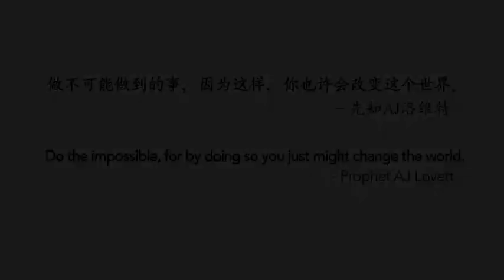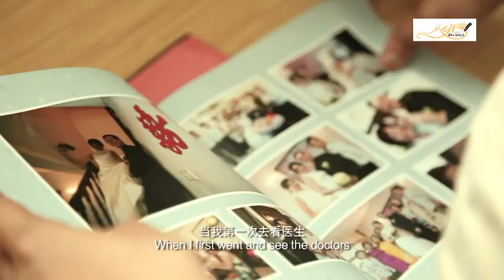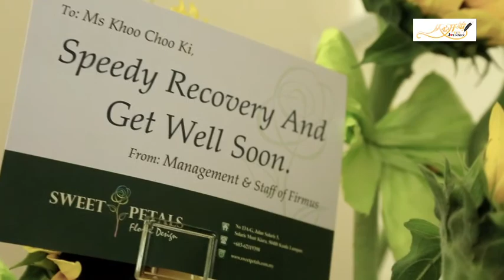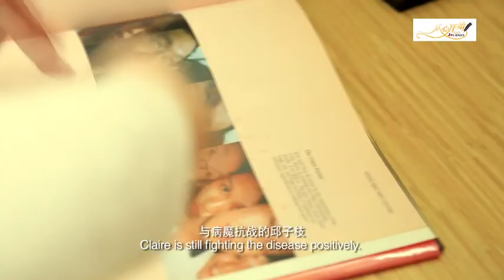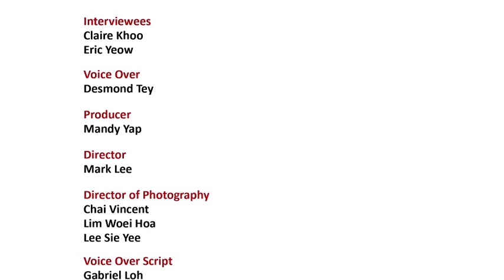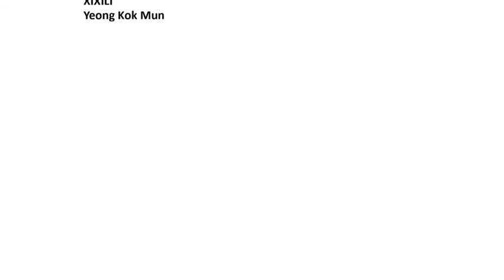Fighting for Breast Cancer (Claire) - The Journey Episode 2,《从心开始》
'The Journey' is a tear jerking 13 episode documentary series (10 minutes each) by renown production house Fiery Films. Covering cases of hidden aboriginals, society illnesses, and other themes and topics that have been affected by a lack of education and exposure in Malaysia, the director brings to light the stories of his subjects.

Most of all, this is a documentary about love, care and a series that looks to educating the next generation to be sensitive and aware of societal issues in their surroundings.